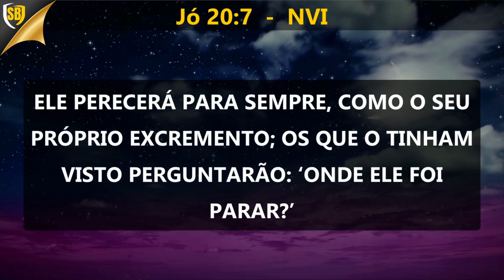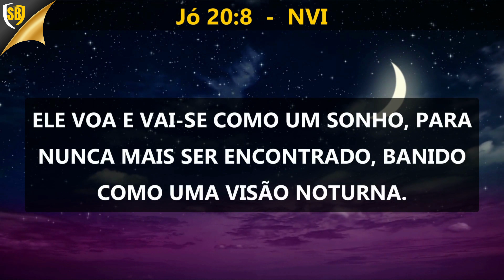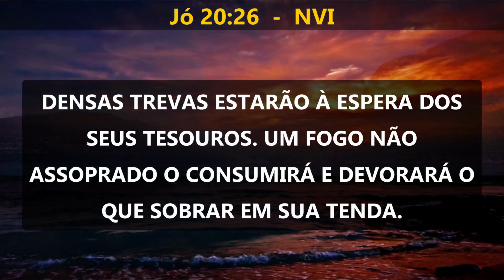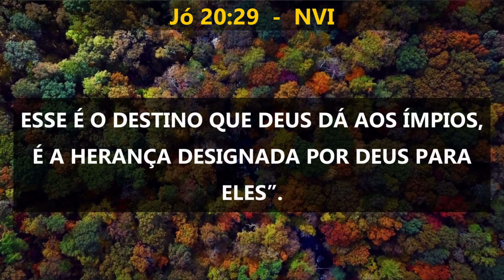A Bíblia em Áudio JÓ Capítulo 20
Seja bem-vindo ao nosso canal, onde compartilhamos a Palavra de Deus em forma de áudio para fortalecer sua fé e enriquecer sua caminhada espiritual. Neste vídeo, apresentamos o vigésimo capítulo do livro de Jó, narrado com clareza e profundidade.

No capítulo 20, somos apresentados às palavras de Zofar, um dos amigos de Jó, que busca trazer respostas e perspectivas diante das adversidades enfrentadas por Jó. Acompanhe atentamente enquanto Zofar expressa suas convicções e argumentos sobre o destino dos ímpios.

Esta parte do livro de Jó nos desafia a refletir sobre a justiça divina e a importância de viver em retidão diante de Deus. Ao ouvir as palavras de Zofar, somos convidados a considerar a necessidade de uma vida pautada pela obediência aos mandamentos de Deus e a evitar ações que possam nos afastar Dele.

Ao ouvir este áudio, permita-se absorver as reflexões de Zofar e encontrar inspiração para buscar a justiça e a retidão em sua própria vida. Deixe-se ser encorajado a examinar suas atitudes, buscando agradar a Deus em todas as áreas de sua existência.

Que a mensagem poderosa do livro de Jó, especialmente neste capítulo, toque profundamente o seu coração e inspire-o a buscar a retidão e a justiça em todos os aspectos de sua vida. Agradecemos por fazer parte de nossa comunidade e desejamos que a graça de Deus o acompanhe em cada passo da sua jornada espiritual.